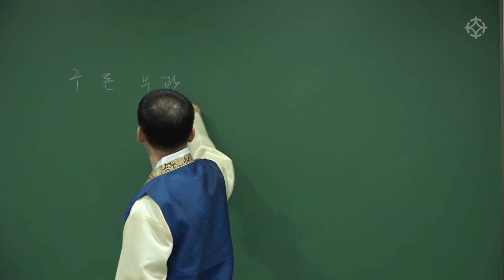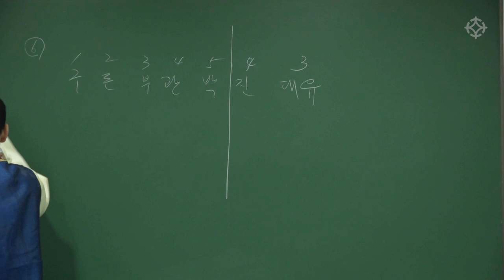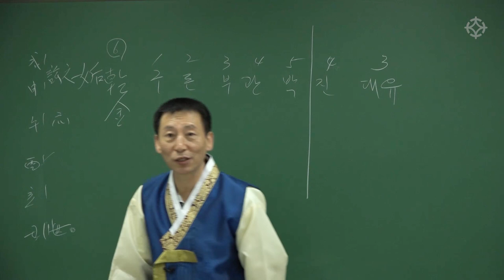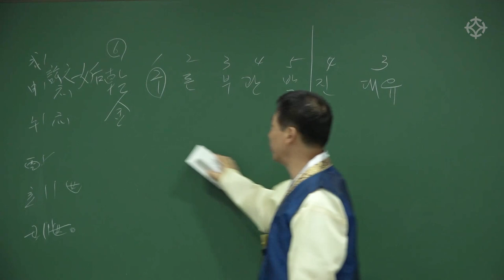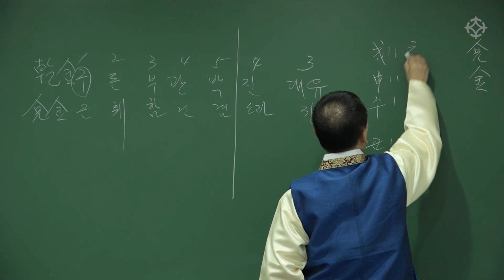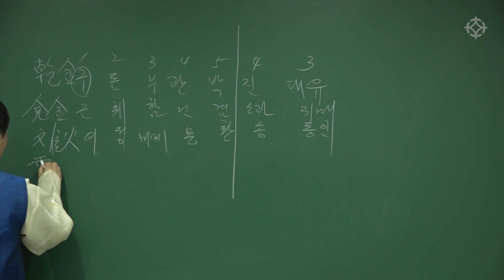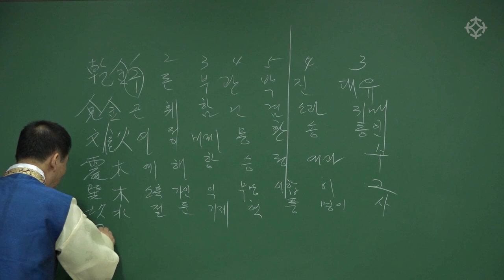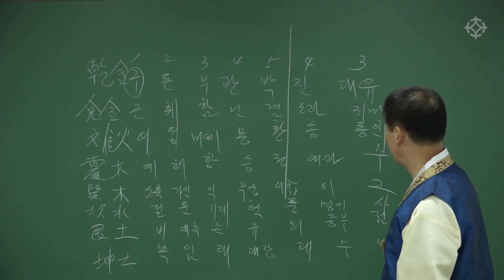[육효] 세응(世應) 붙이는 법 - 백암 박서한 선생님 [대통인.com]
●  백암 박서한 선생님의 육효 강의는
   [ 초급 ] - [ 중급 ] - [ 고급 ] 단계별로 진행됩니다
  수강생의 실력에 맞는 강의를 선택하실 수 있습니다

 *네이버, 다음에 '대통인'을 검색하시면, 대통인.com 홈페이지에서 대통인의 모든 역학 강의를 수강하실 수 있습니다.

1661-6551